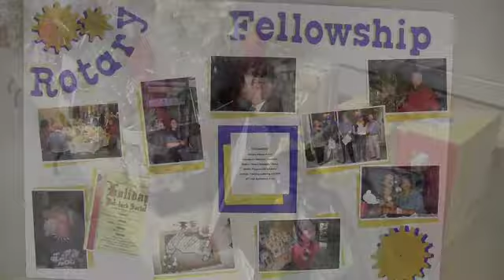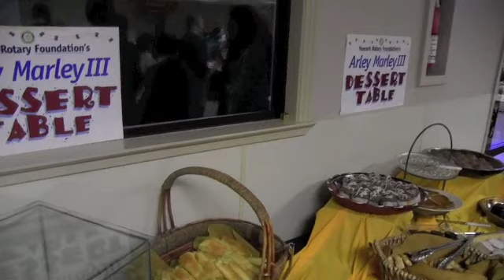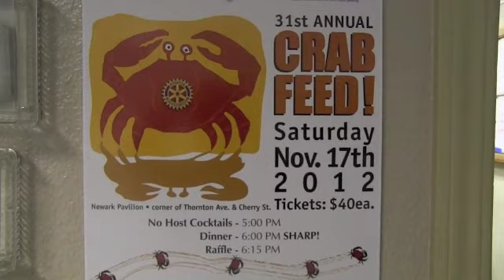Newark Rotary Foundation's 31st Annual Crab Feed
Newark, CA Rotary Foundation 31st Annual Crab Feed